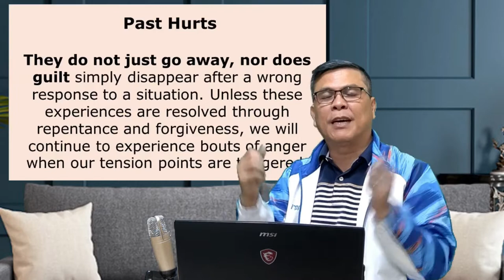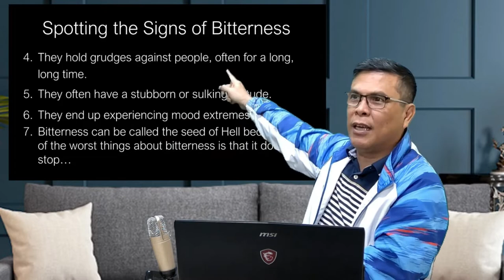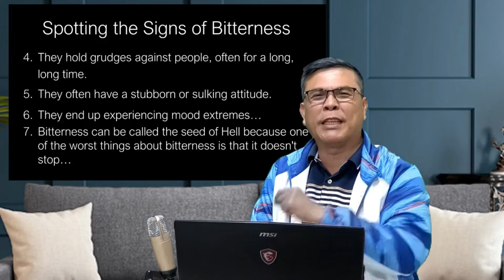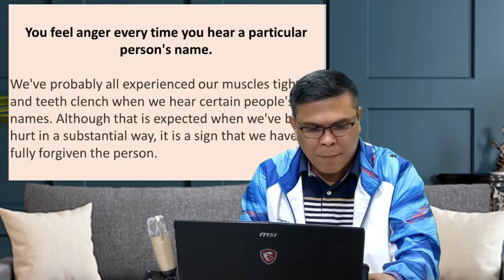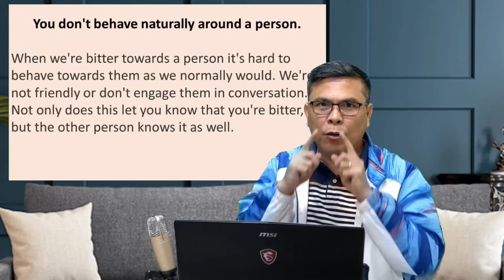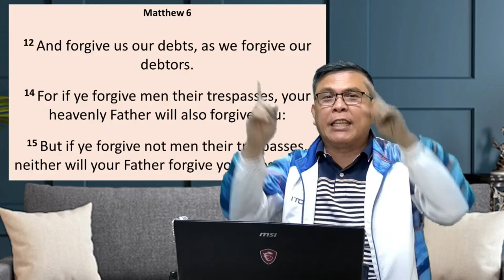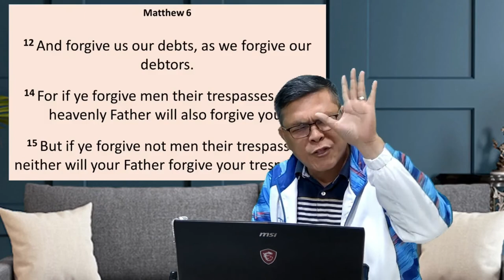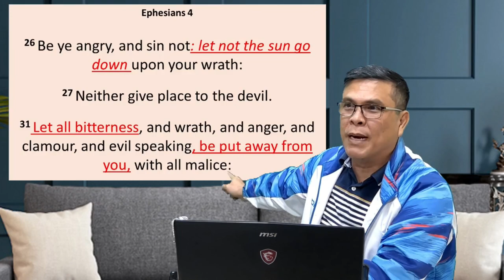Overcoming Bitterness 01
Join us in our Daily Intercede from Mondays to Fridays at 6:30 am,
and also during our Sunday Celebration at 10 am on Facebook!